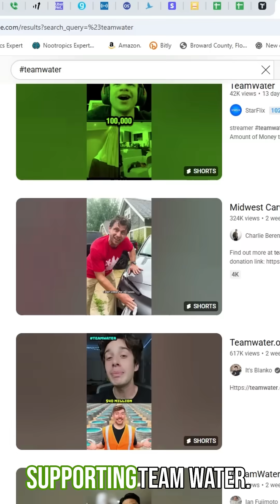Why Drinking Water Makes You Smarter!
Did you know that even slight **dehydration** can significantly impact your brain health? This educational video explains how crucial drinking water is for maintaining optimal cognitive function, highlighting the importance of staying hydrated throughout the day for enhanced mental clarity and focus. Support access to clean water!

If you could use some help with choosing the right nootropics or figuring out how to deal with your own brain health issues, consider booking a personal consultation with me

The 2nd Edition of my 4-time Award-winning book "Head First - The Complete Guide to Healing & Optimizing Your Brain with Nootropic Supplements" is 962-pages. And the best guide on the planet for fixing and optimizing your brain.

Head First 2nd Edition is available in hardcover, paperback or digital from all the major online booksellers including Amazon, Barnes & Noble, Balboa Press, Walmart, Apple books, and others. The book should be in stock sometime later this week.